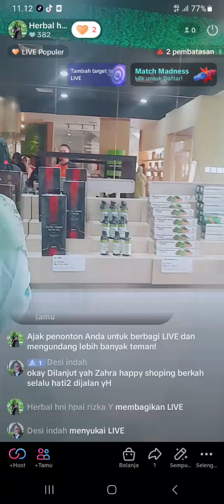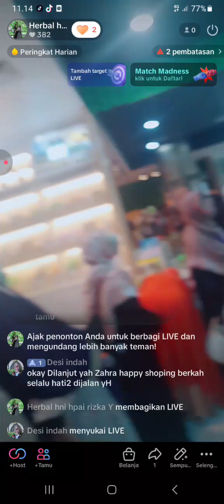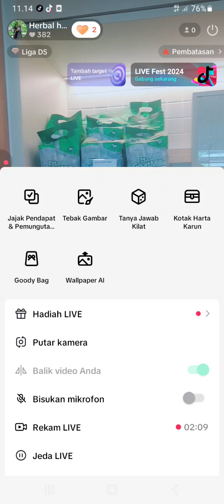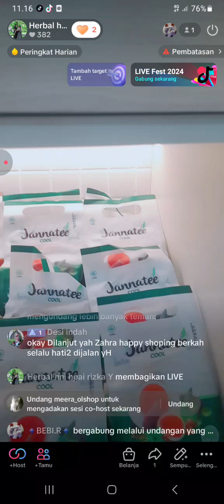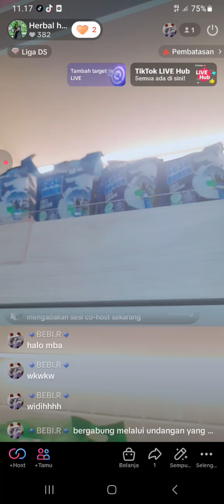HALAL TOUR KE PLAZA HNI, FOLLOW AKUN TIKTOK KITA YAHH (HERBAL HNI HPAI RIZKA)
Belanja yuk
Klik Link ini yaa